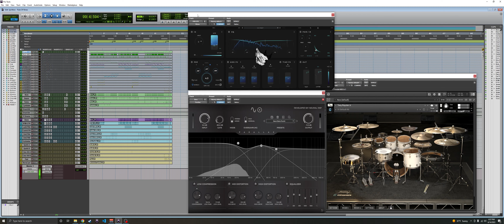I RECREATED Spiritbox in Pro Tools- Rules of Nine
Plugins:
Guitar DI - Solemn Tones Odin II

PC Parts:
CPU - Threadripper 2920x